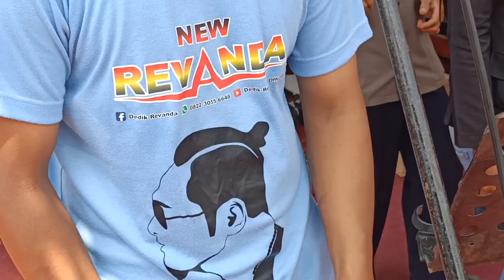kebersamaan bareng panitia dan bapak kepala desa RW 5 pakis Malang